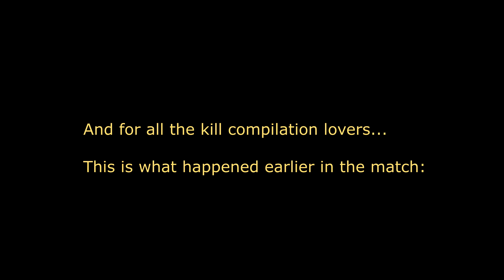Evil Spit (Evasion practice) - entry #28 - BF109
Today Harry wasn't able to fly Fw190 more than once, so he took the Bf109 out again against the Brits.